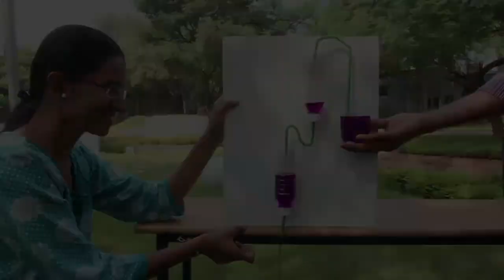TWO BOTTLE FOUNTAIN - TAMIL